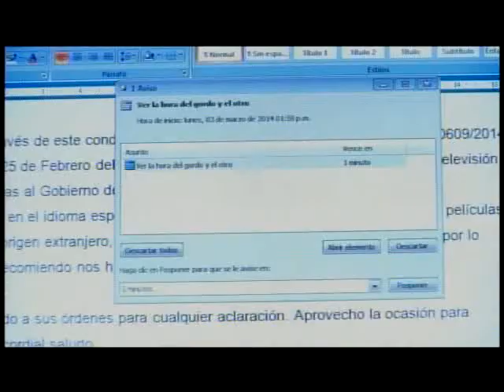La hora del gordo y el otro Programa 103 B1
Invitados Juan Pestañas y los Huapangueros de Hualahuises